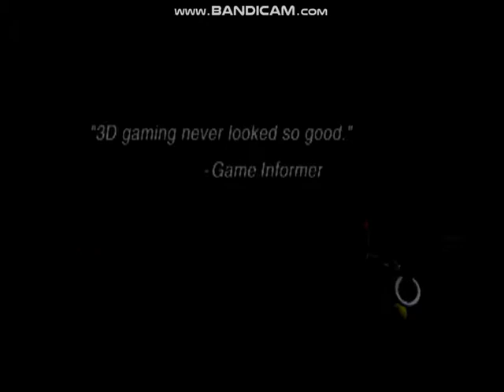Spyro The Dragon Demo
Here is the demo version Spyro 1: I'm playing it from Crash Bandicoot: Warped. I've already did the full version of Spyro 1.